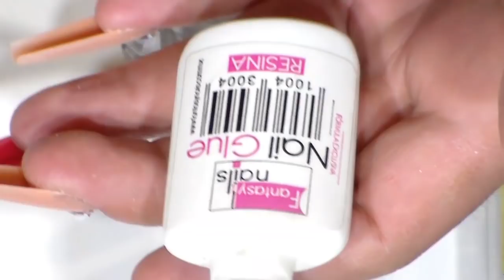uñas super glamurosas Navideñas